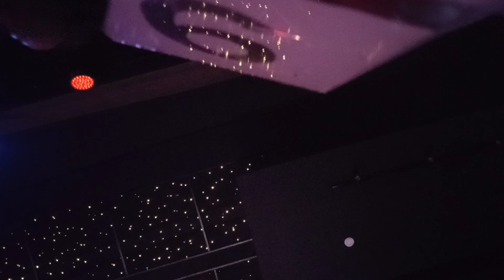Reverse Polarity @ Pit88